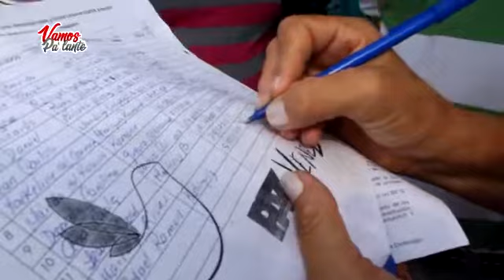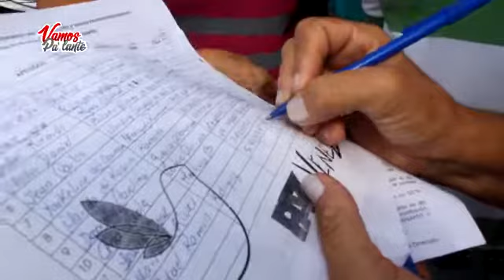LAGUNILLAS FIRMA POR LA PAZ